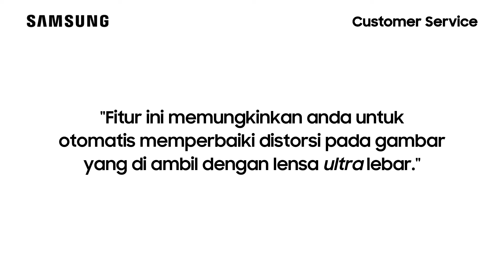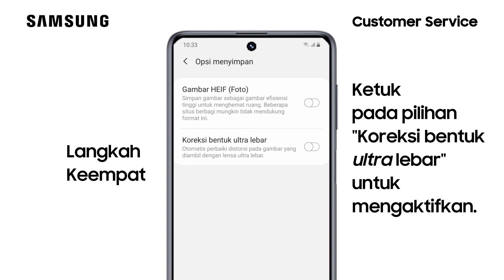Galaxy M51 - Cara Mengaktifkan Fitur Koreksi Bentuk Ultra Lebar